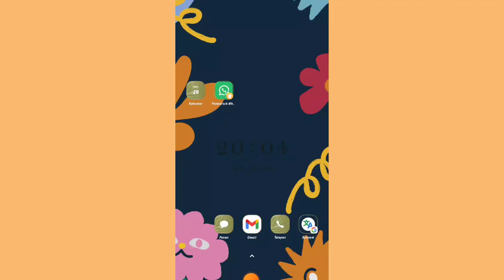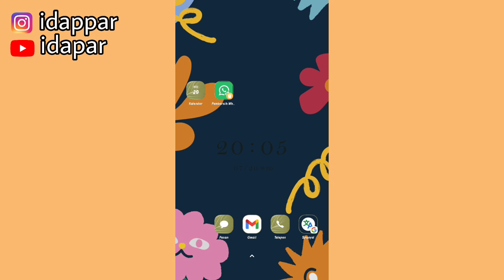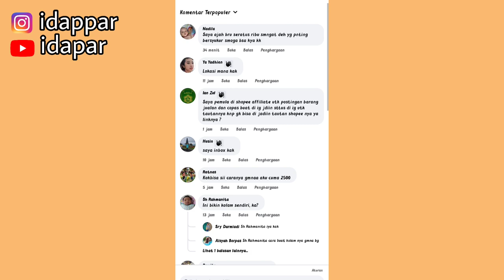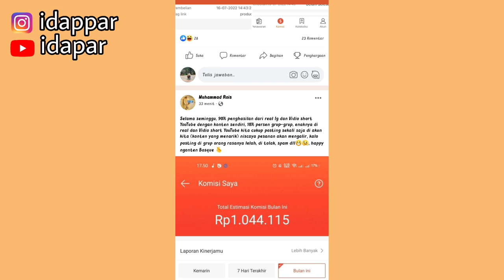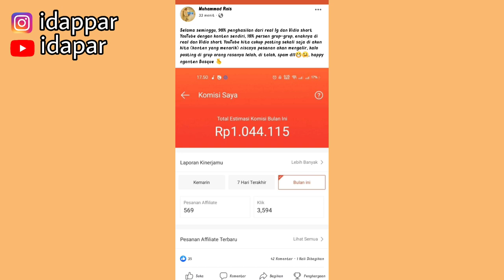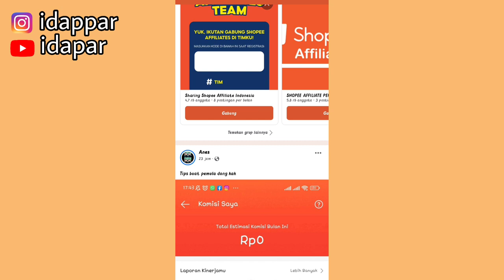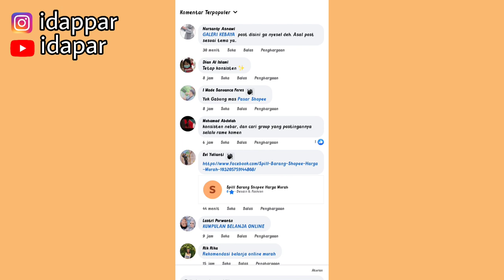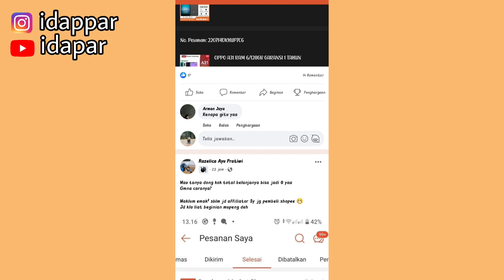PENGHASILAN SHOPEE AFFILIATE DAPET JUTAAN RUPIAH | SHARENYA DISINI !! PEMULA COBA SEKARANG JUGA 🤑